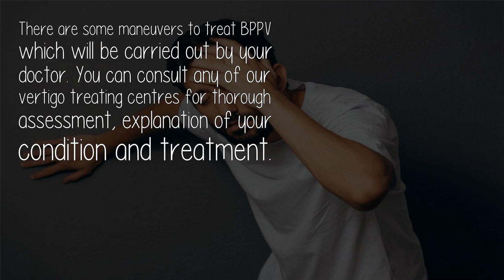Which Should Be My Sleeping Position If I Am Suffering From Vertigo Bppv?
BPPV is a condition where the otoliths dislodge from utricle and migrate to the one or more of semi-circular canals. All this cause distorted signal transmission leading to dizziness.